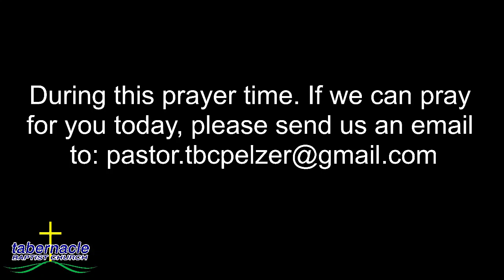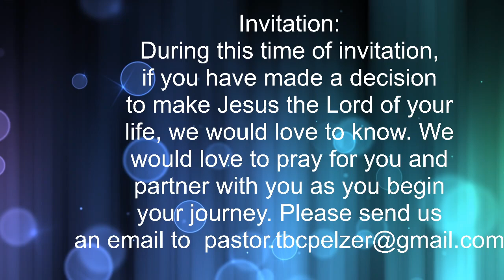August 18, 2024 Morning Worship Service 08 18 10 29 51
Rev. Jamie Crawford
Message:  "Letter to the Endangered Church:  Guidance for the Beloved"
Praise Team:  Joann Eaton, Alli Robertson, and Jeannie Mahaffey